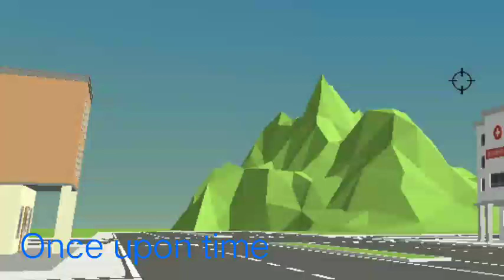the Hungry guy: Ssb1 film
i tryna to Get nostalgic over ssb1
so I'll do this